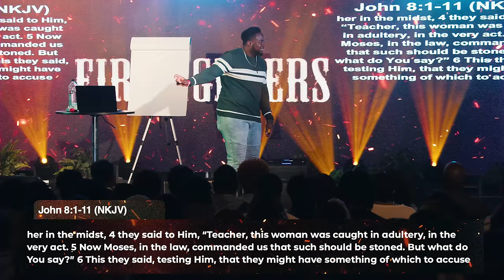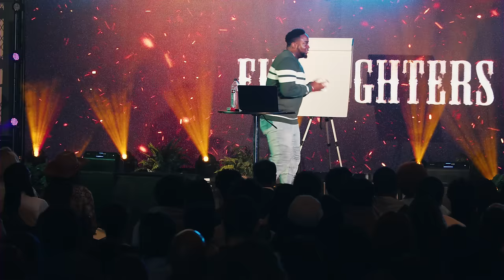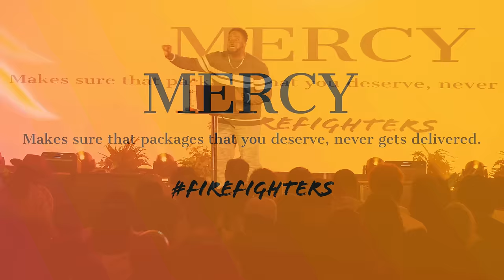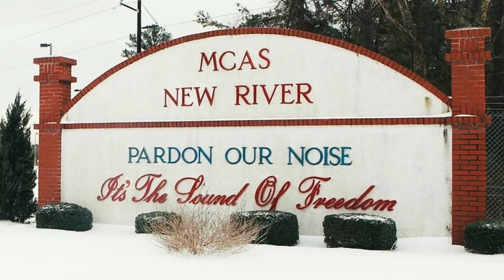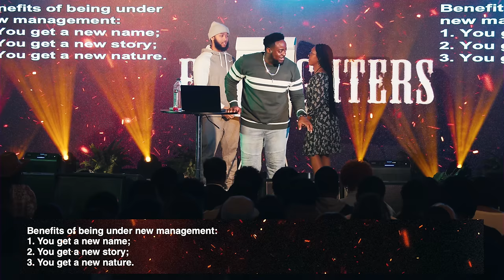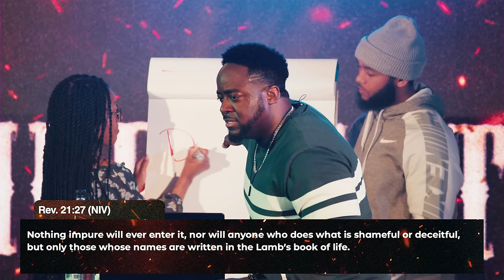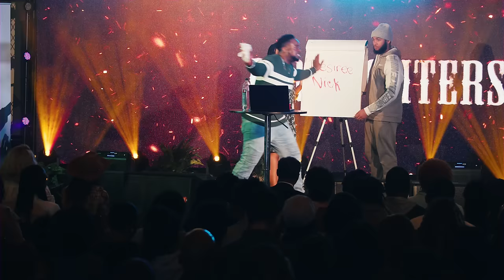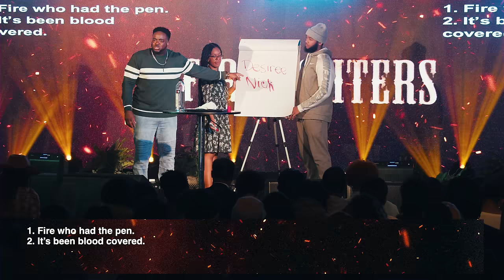You're Fired | Firefighters | Part 9 (Finale) | Jerry Flowers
We have placed a period where God wants to place His comma. He is The Author and Finisher of our faith, but is it possible that you've given the pen to something or someone else in your life? It's time to fire whoever owns the pen!